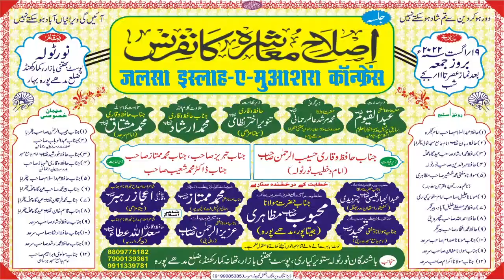Maulana abduljabbar Kalimi Part.1 jalsa Wa Naatiya Mushaira19August2022NoortolaZilaMadhepurah Bihar